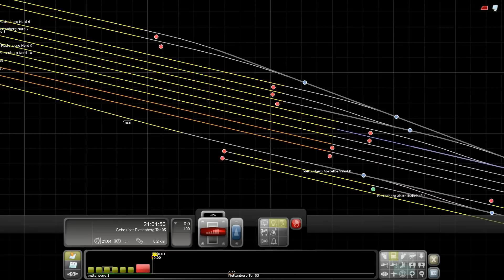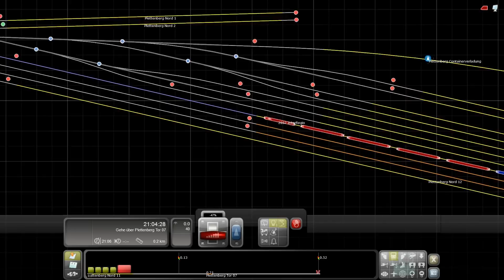PC - Rail Simulator 2012 - Geisterzug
Es ist Halloween, eine Gruppe von Geisterjägern ist auf dem Weg an deren Ziel. Meine Aufgabe, als Lokführer, den Zug sicher durch die Nacht zu bringen. Doch es geschehen seltsame Dinge.

Der Gamma-Wert wurde erhöht, damit man auch noch im Video etwas erkennt.